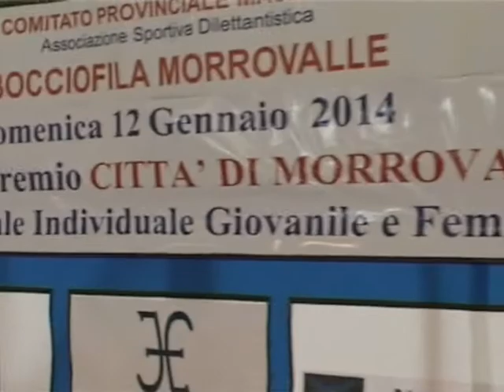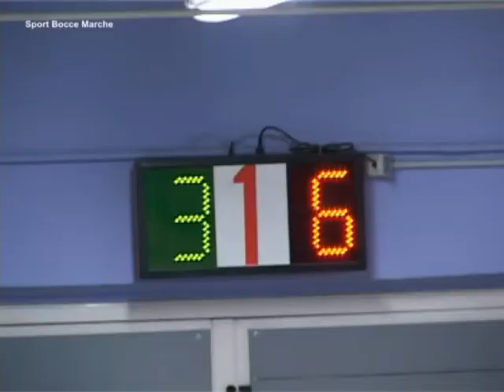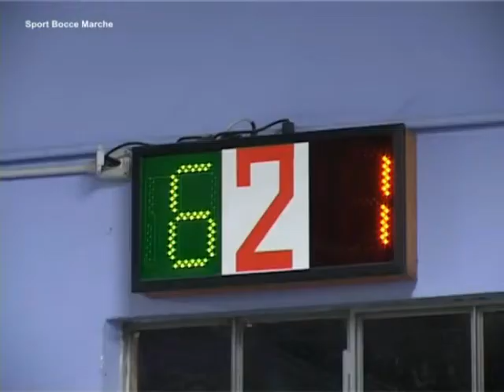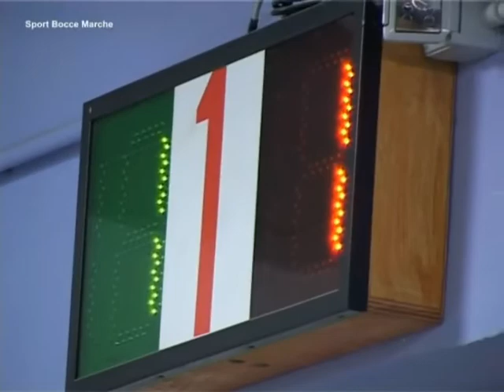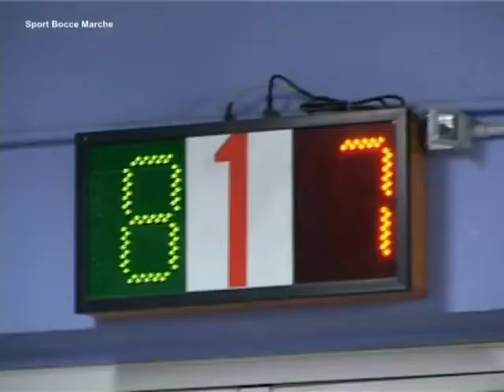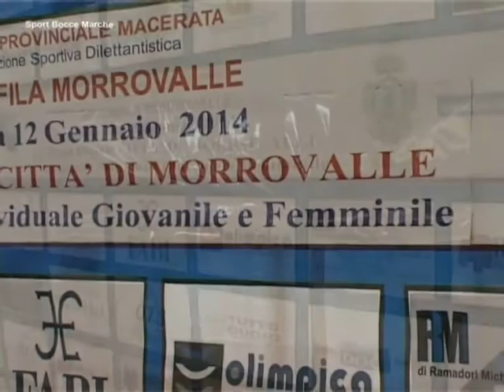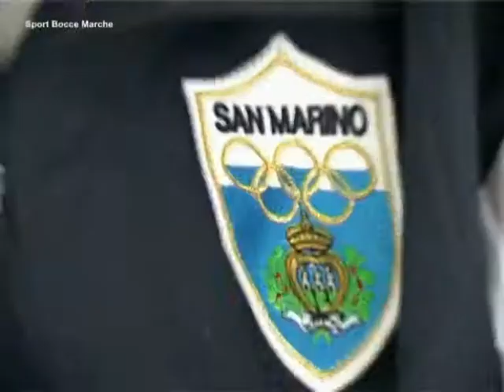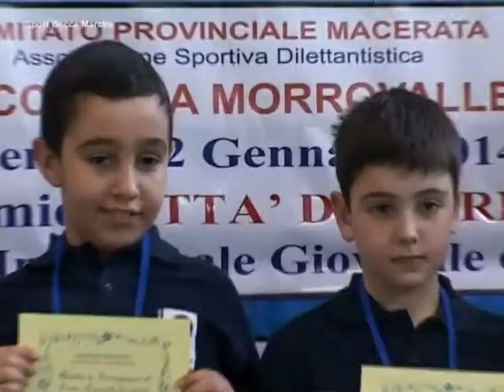RUBRICA BOCCE DEL 21 GENNAIO 2014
In questo numero: la straordinaria gara con quattro finali a Casenuove di Osimo(An) e la seconda parte del torneo Esordienti a squadre a Morrovalle(Mc).